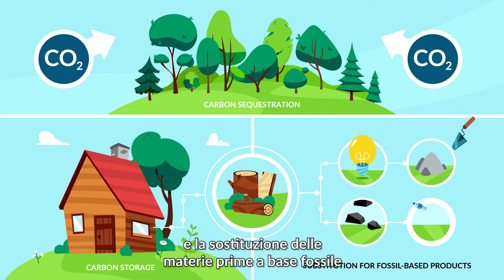[ITALIAN Subtitles] ResponsibleForestry - Sustainable Forest Management 101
For decades, European State Forest Management Organisations (members of EUSTAFOR) have managed their forests responsibly and sustainably, growing forests to produce wood, protect nature, provide green spaces for the citizens of Europe and help tackle climate change. But what exactly is Sustainable Forest Management? What are the main principles?